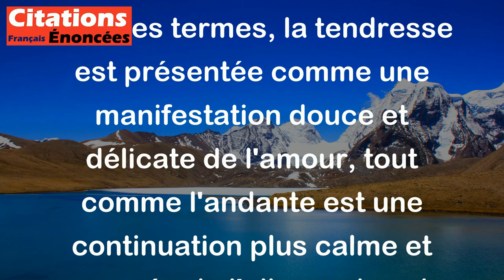Bernard Pivot - La tendresse est le prolongement de l'amour comme l'andante est la suite de l'allegr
Cette citation de Bernard Pivot compare la tendresse à l'amour en utilisant des métaphores musicales. Il suggère que la tendresse est une extension naturelle de l'amour, tout comme l'andante suit l'allegro dans une composition musicale et le clair de lune est une extension du soleil. En d'autres termes, la tendresse est présentée comme une manifestation douce et délicate de l'amour, tout comme l'andante est une continuation plus calme et mesurée de l'allegro dans la musique, et le clair de lune est une lumière douce et indirecte provenant du soleil.